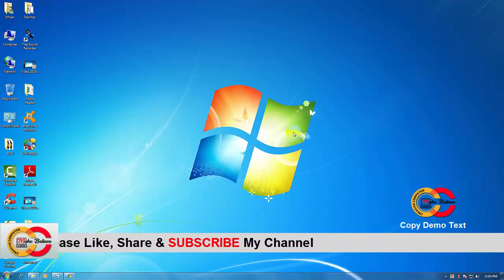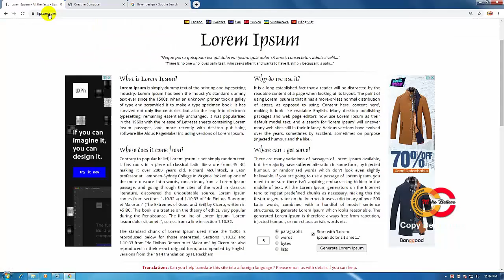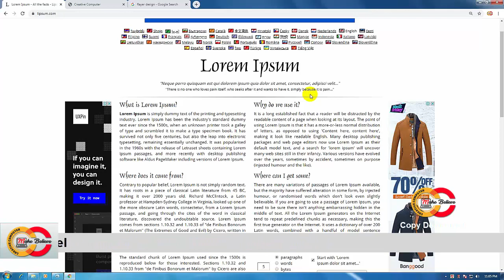How to get dummy text Lorem Ipsum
গ্রাফিক্স ডিজাইন ও ওয়েব সাইটের জন্য ফ্রি ডেমো টেক্সট কপি করুন